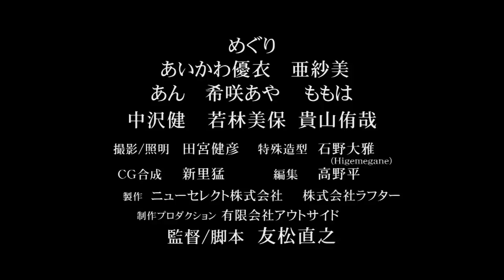Rape Zombie: Lust of the Dead 5 theatrical trailer - Naoyuki Tomomatsu-directed movie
Naoyuki Tomomatsu's Rape Zombie: Lust of the Dead 5 (Reipu zonbi: Lust of the Dead - arata naru zetsubô) follows his Rape Zombie: Lust of the Dead 4 (Reipu zonbi: Lust of the Dead - kurôn miko taisen).